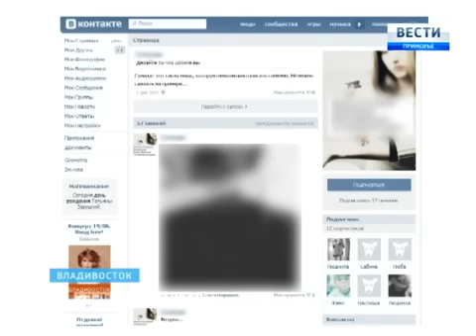Детские самоубийства Кто может помочь подростку не совершить страшную ошибку